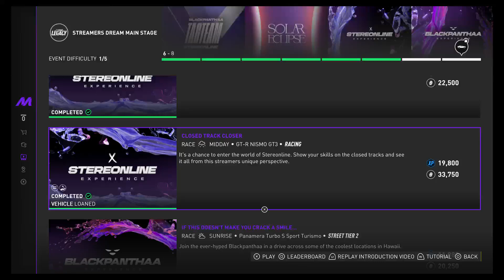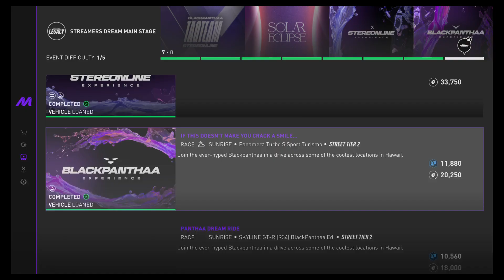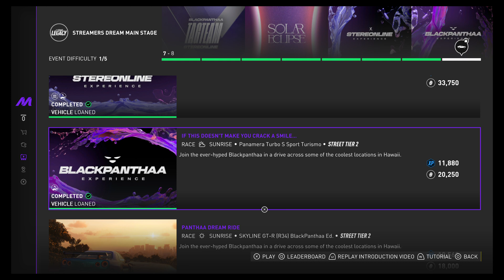THE CREW™ MOTORFEST. Streamers Dream Main Stage - If It doesn't Make you Smile.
THE CREW MOTORFEST.   Streamers Dream Main Stage - If It doesn't Make you Smile.